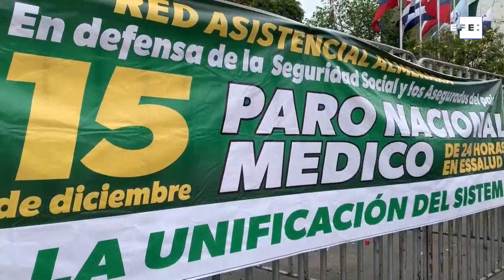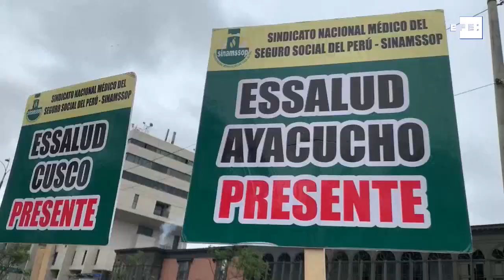Médicos de Perú paralizan atención en protesta por los intentos de fusionar servicios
Lima, 15 dic (EFE).- Alrededor de 5.000 médicos afiliados al sindicato del sistema de seguridad social Essalud acataron un paro nacional de 24 horas "en defensa de la seguridad social" y contra un proyecto de ley del Gobierno que plantea unificar sus funciones con las del Ministerio de Salud (Minsa).
Imágenes: Mikhail Huacán.
Edición y locución: Diego Saganome.